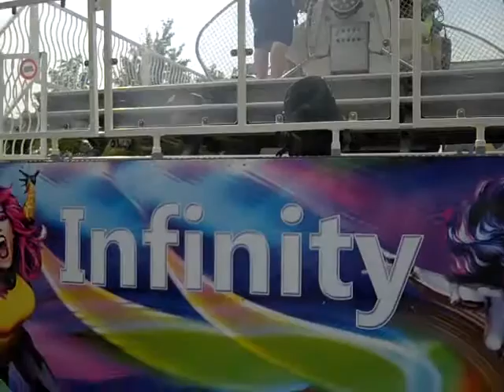Infinity Offride Tilburg Kermis 2016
Offride of Delaporte's Infinity (Mondial Capriolo 10) at Tilburg Kermis 2016